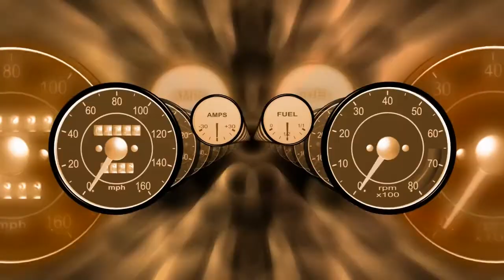"Istas" (Dedicated to Ray Evangelista) by The Straw Rockets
Instrumental from the album "Put Some on the Plate" .
Featuring Ray Evangelista.